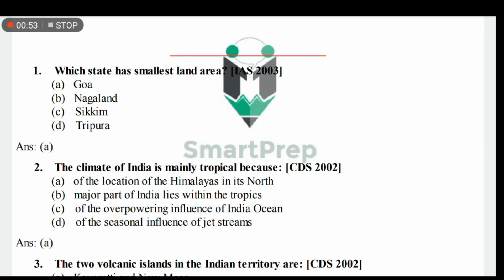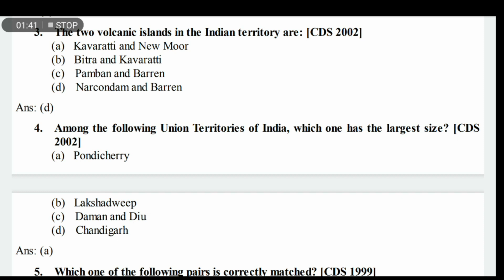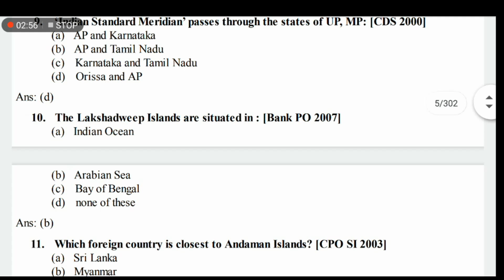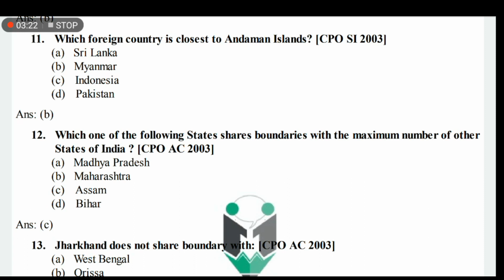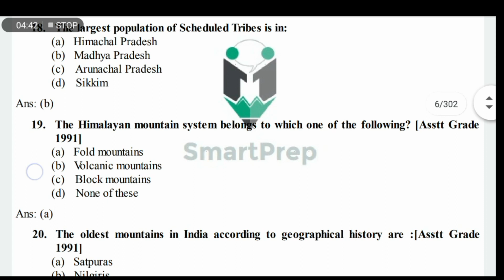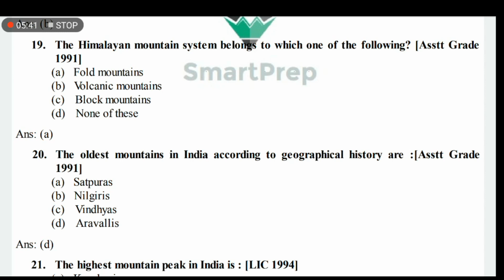Indian geography 1200 most important question